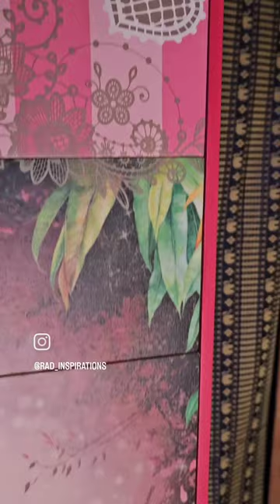Pink Explosion - Upcycled Chest of Drawers with flamingos